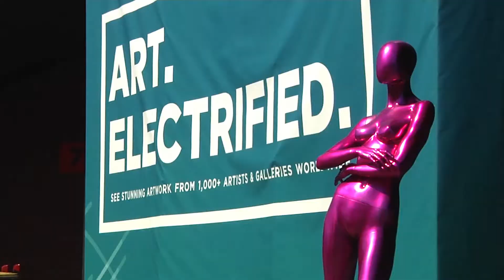AENY Exhibitor Highlights - CHRISTYBOMB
Artexpo New York – An Annual Fine Art Destination